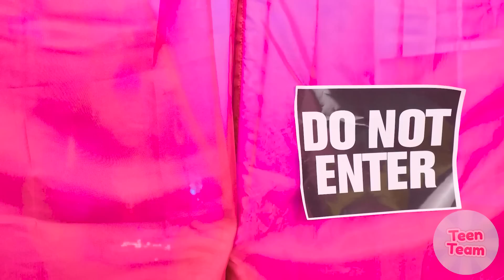Kamar Rahasia Di Bawah Tempat Tidur | Kaya vs Bangkrut Tantangan Gila TeenTeam Challenge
Selamat bersenang-senang? Mudah! Datanglah ke TeenTeam dan bersama-sama kita pasti akan menghasilkan sesuatu yang menarik!